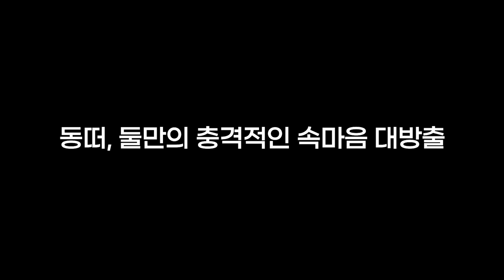[시트콤 시즌2 EP.6] 숙녀방에 노크 안하고 막 들어오는 남자, 이번에 제대로 참교육 시켰습니다.